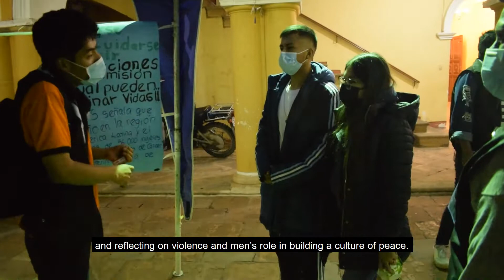Video memoria Día del Hombre